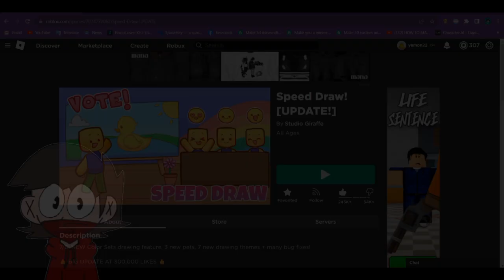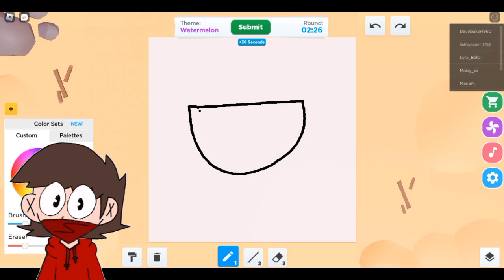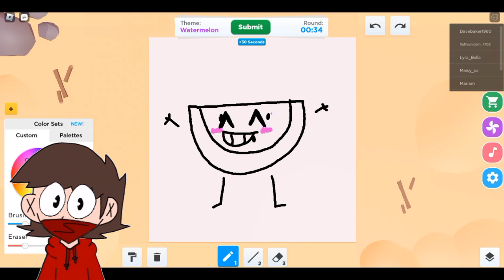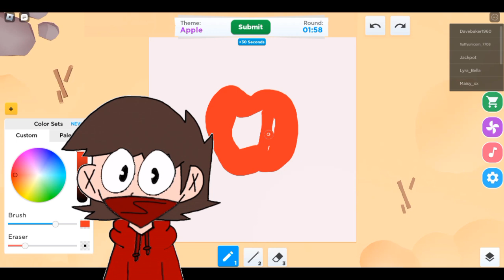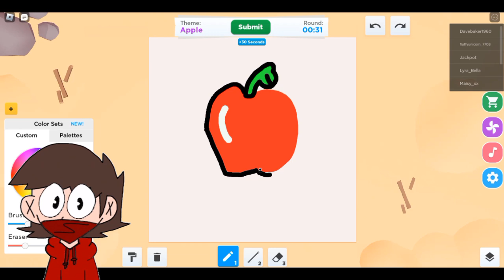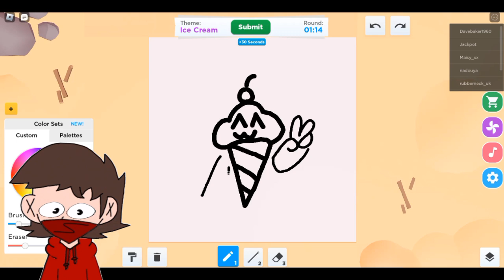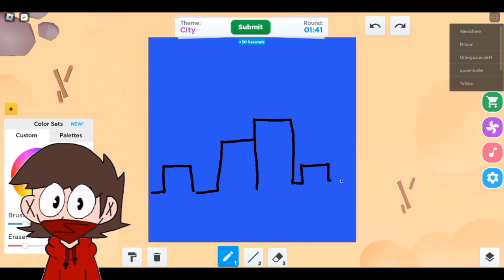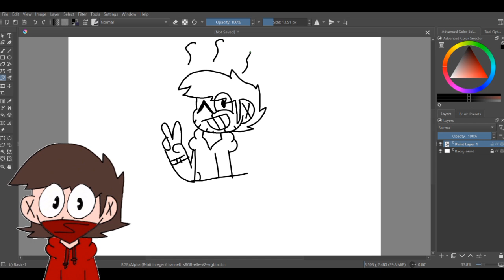Roblox Speed Draw But Everyone Is BETTER Than Me!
Ay! It's been a while since I've done a full Roblox video! Who's hype? What drawing games or games in general should I play next? (Also, props to the person who drew Bill Cipher that one round! I'm a huge Gravity Falls fanatic if you couldn't tell!)

Thumbnail icon drawn / edited by @kazwasprobablytaken !